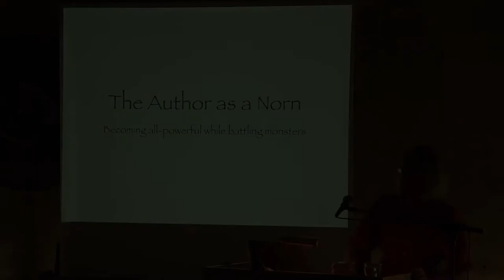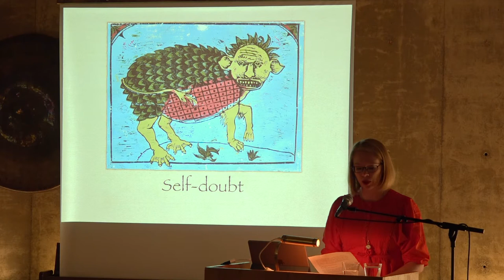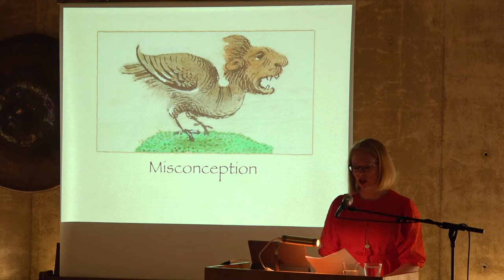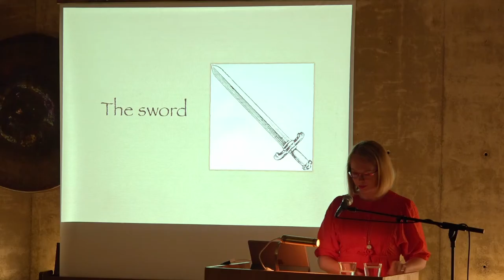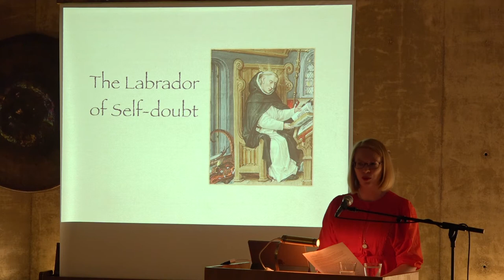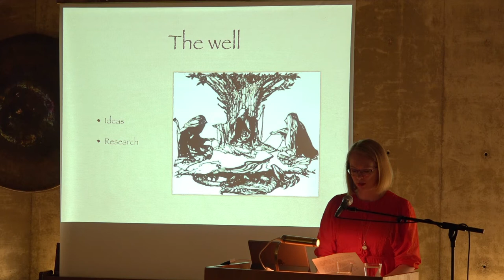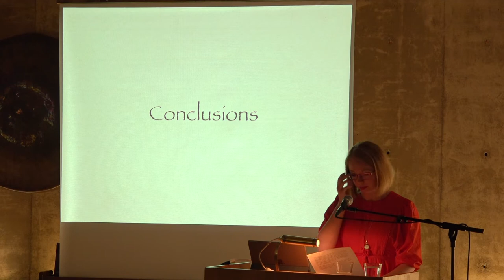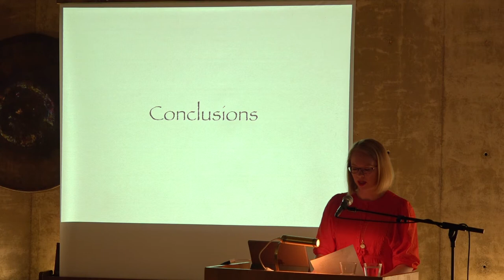Agora - Maria Turtschaninoff: “The Author as a Norn – Becoming All-powerful while Battling Monsters”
Author Maria Turtschaninoff giving her keynote lecture (agora), “The Author as a Norn – Becoming All-powerful while Battling Monsters” (previous subtitle: Becoming All-powerful in the Face of Crippling Self-doubt), at the Symposium Aboagora: Becoming/Verðandi on August 25, 2017.

The Symposium was held at the Sibelius Museum in Turku, Finland on August 23-25, 2017.